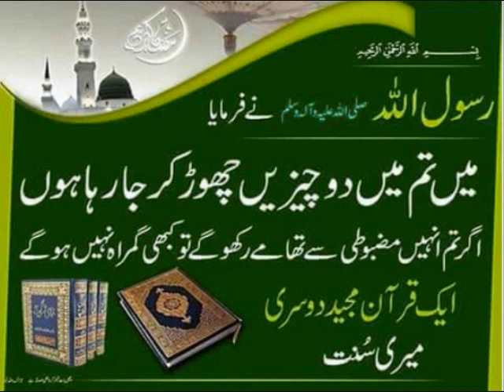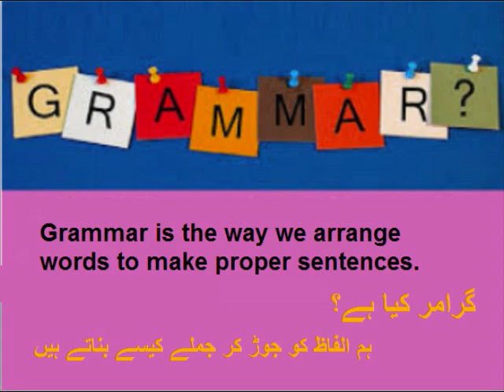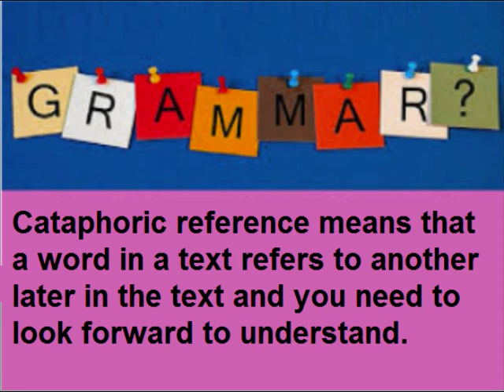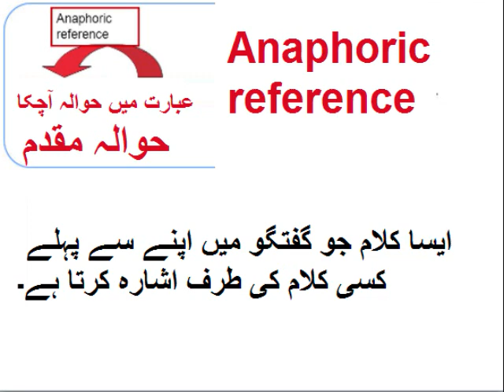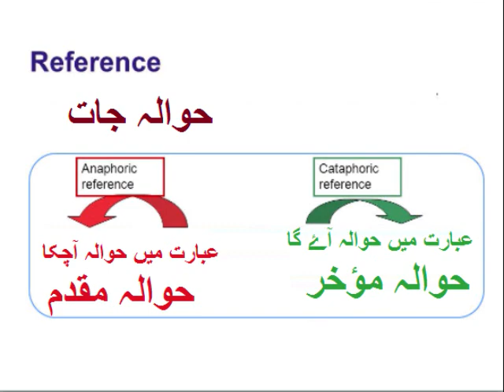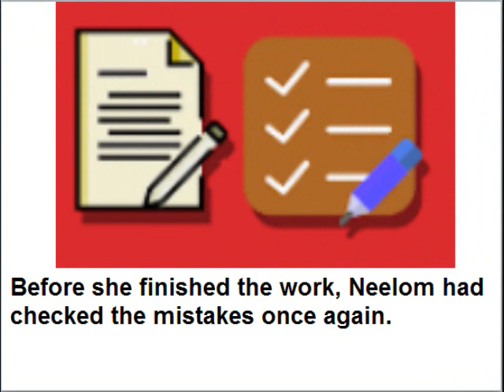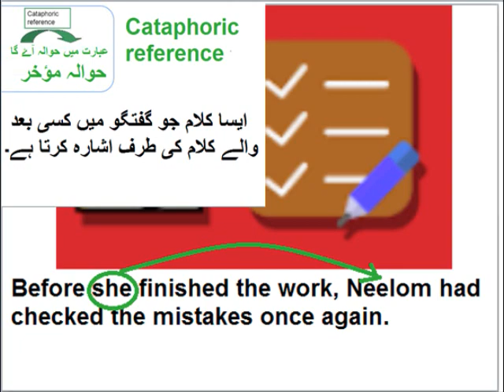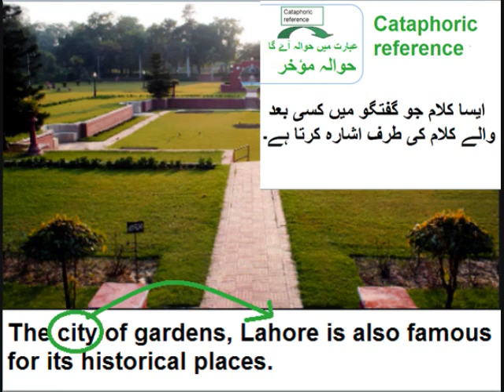English 9 in Urdu/Asma binti Abu bakar/References/ Unit 4.7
9th class English unit 4.7, Cataphoric and Anaphoric References in Urdu